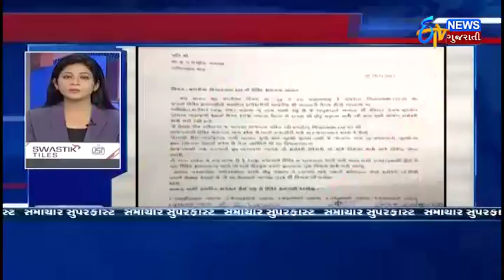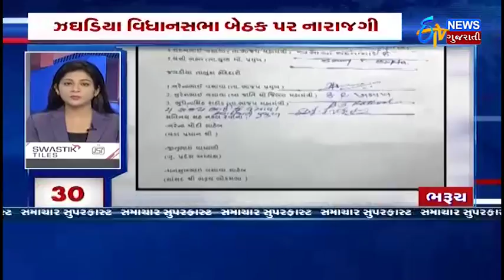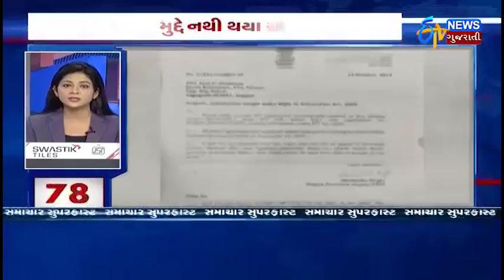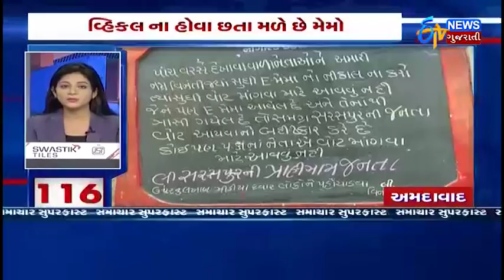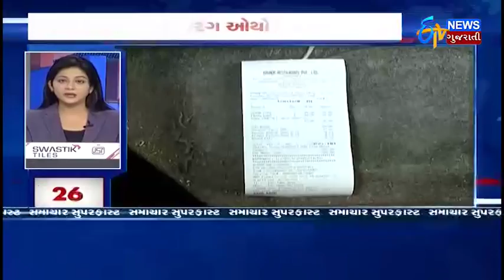Rahul Gandhi પર ખોટા આંકડા જાહેર કરવાનો લગાવ્યો આરોપ | ETV Gujarati News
Gujarat CM Vijay Rupani accuses Rahul Gandhi of giving wrong data to public.